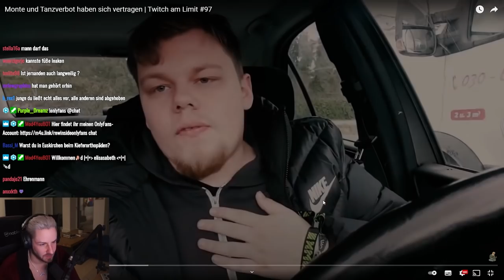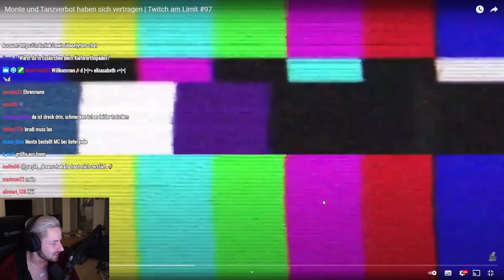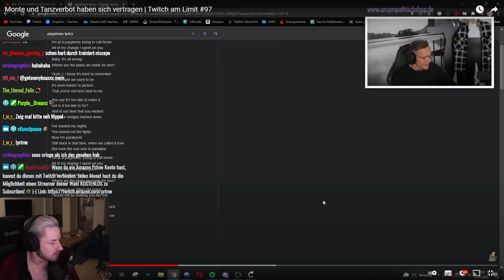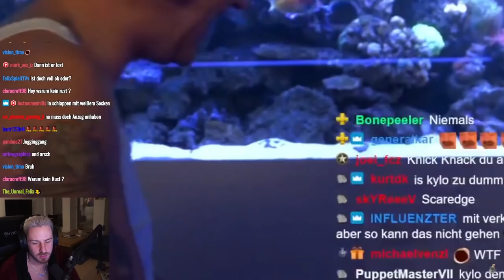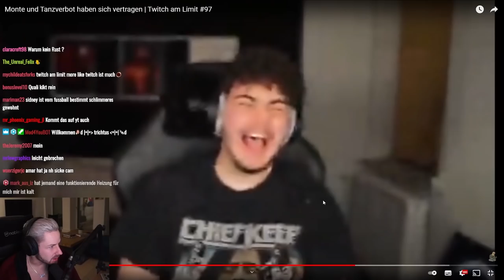Monte und Tanzverbot endlich vertragen 🤝 - Rewi reagiert auf KeinKonzept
Haben sie sich jetzt echt übertragen? Oder wie siehts aus hier